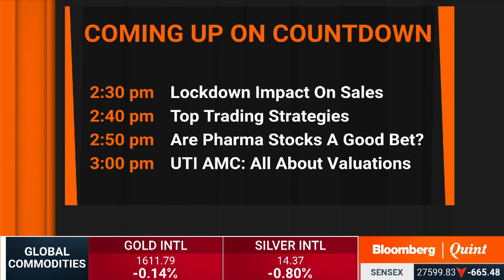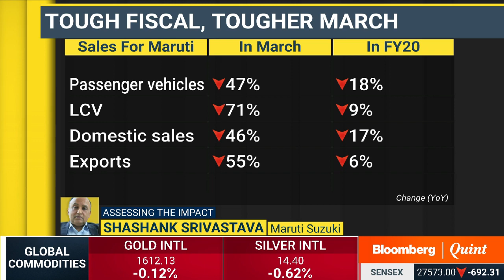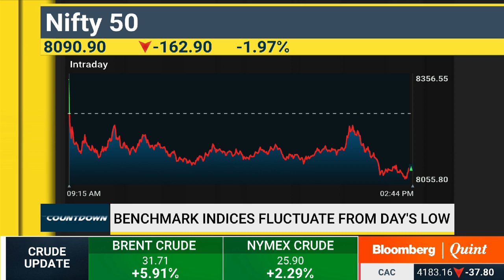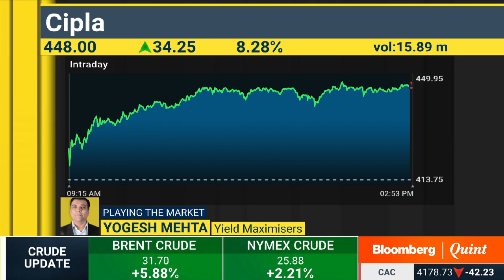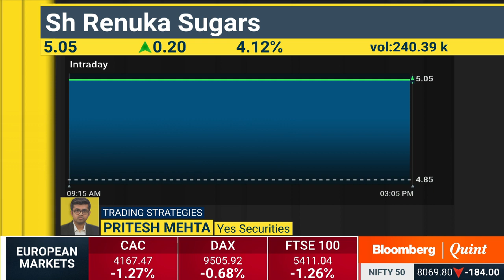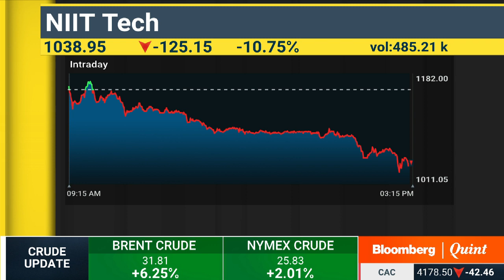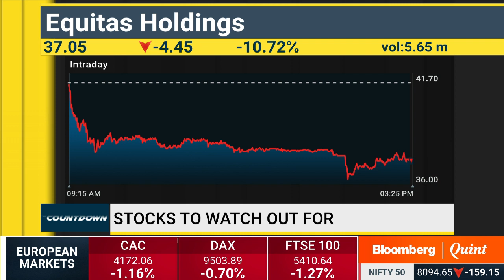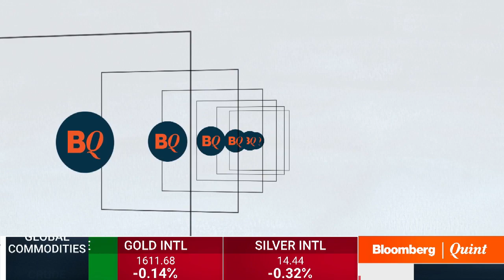Countdown: 3 April 2020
- Lockdown impact on Maruti Suzuki
- Are pharma stocks a good bet?
- UTI AMC: Valuations are everything!
- Top trading strategies for your investments